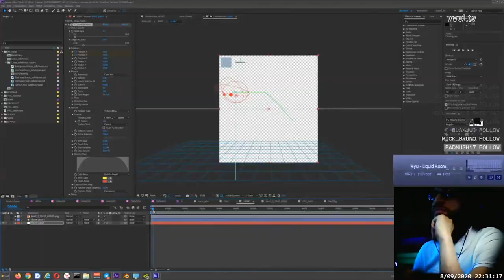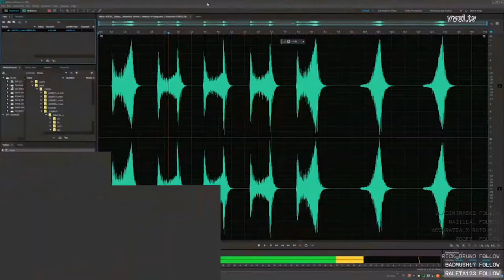2020 Ad Creatives REEL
Creation of commercials for various mobile games for social networks.
Building scenes from game sources.
3D Animation, Motion Design, UI, Lighting, Shaiding and Render, After Effects VFX.
Blender 3D, Adobe After Effects, Mixamo, Adobe Photoshop, Adobe Audition
REEL is created in the Adobe Premier Pro